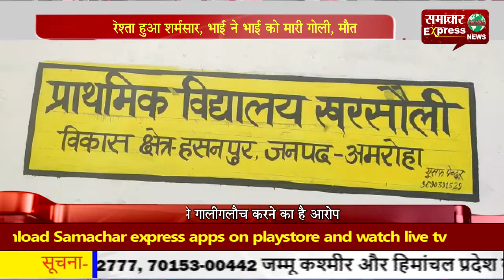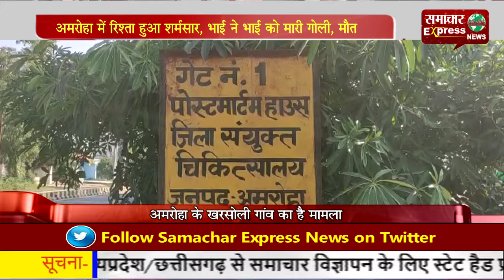अमरोहा में रिश्ता हुआ शर्मसार, भाई ने भाई को मारी गोली, मौत